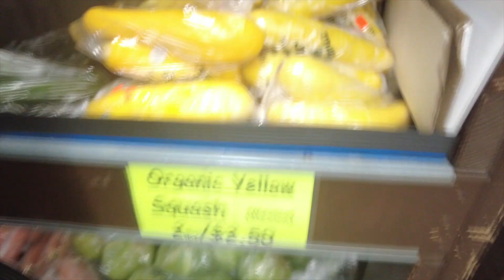VLOGMAS DAY 21* NEPHEW BB GAME *HOW CAN YOU NOT!! FIXING MY SIS FRONTAL * AND MORE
Hello guys!! I'm super excited about my journey here. I'm from a small city called Chester Pa, right out side of Philadelphia. I have so much to show you guys and express myself in a transparent way, so you can get to know me better. Thank you for the love and the support.